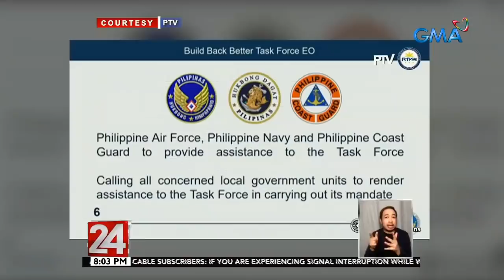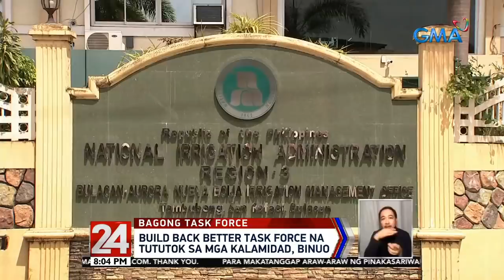24 Oras: Build Back Better Task Force na tututok sa mga kalamidad, binuo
24 Oras is GMA Network’s flagship newscast, anchored by Mike Enriquez, Mel Tiangco and Vicky Morales. It airs on GMA-7 Mondays to Fridays at 6:30 PM (PHL Time) and on weekends at 6:00 PM.